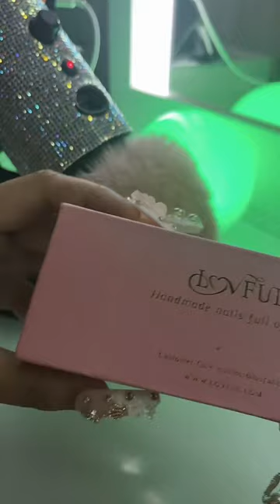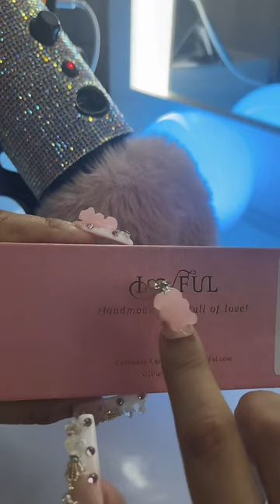99.9% Satisfying Sounds: ASMR Tingles You Can't Resist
Welcome to "99.9% Satisfying Sounds: ASMR Tingles You Can't Resist" 🌙✨

In this 30-minute ASMR journey, immerse yourself in a world of gentle sounds designed to help you unwind and find peace. From tingles and soothing taps to the comforting rustle of pages, each trigger is carefully curated to bring you tingles and tranquility.

Whether you’re looking to destress after a long day or seeking a perfect backdrop for sleep, this video will guide you into a serene state of relaxation. Close your eyes, take a deep breath, and let the calming sounds wash over you.

👉 What to Expect:

Whispered words and soft spoken triggers
Tapping, crinkling, and nature-inspired sounds
A peaceful atmosphere perfect for sleep or meditation

TIKTOK: Melanie.Ariel.  (I go live Mon, Tues and Thurs Nights)